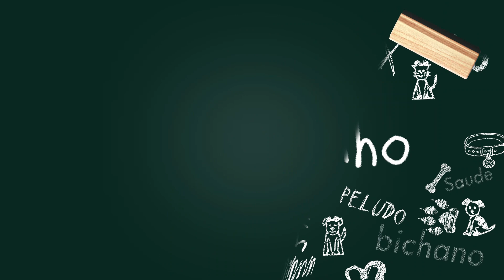Natal - Não adoeça seu pet | Dica Veterinária #43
Essa é a época do ano da fartuna à mesa. Muitas pessoas acham u bom hábito partilahr a ceia de natal com os cães e gatos, mas não é!